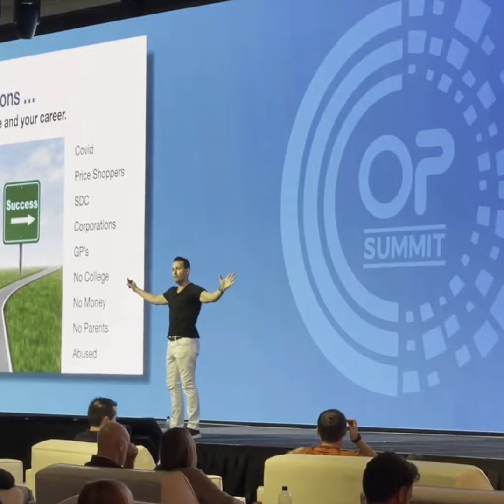Unlocking Personal & Business Transformation - An Epic Beginning of a New Era has Arrived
Brian Wright is a motivational speaker followed by entrepreneurs across the globe.He brings his business and life coaching expertise to the convenience of this video podcast. This can also be found on all major podcast channels. If you want to be inspired, if you own a business,, if you want to advance your career and/or life forward ... this is the podcast for you. Brian has dedicated his life those that want to achieve more out of life, more out of their business and more out of their career.

Ready for personal and business transformation?  Join Brian Wright as he demystifies the importance of self-reflection for entrepreneurs. Fresh off season six of the New Patient Group podcast and an eye-opening trip to the culturally rich city of Montreal, he shares valuable insights on how your past experiences can shape your business's future success. If you love food and travel, you'll also enjoy Brian's gastronomic adventures at Vargas and Fioria Cafe.

Let's talk about culture and leadership, shall we? These two pillars play a pivotal role in shaping both your business and personal life. As Brian passionately advocates for growth and improvement, he offers practical strategies to foster an extraordinary leadership culture and train employees for standout customer service. He'll challenge traditional advertising norms and inspire you to adopt a more organic approach to digital marketing. You'll also hear about the magic of personal ambition, sacrifice, and hard work in propelling individuals towards prosperity. Get ready for a business revolution!